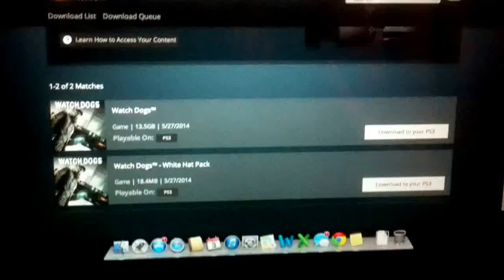PS3 WATCH DOGS GAMESHARE FOR $20 PSN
I go first or nothing. I'm legit and I have people to back that word up.